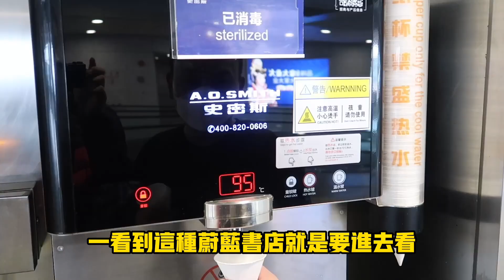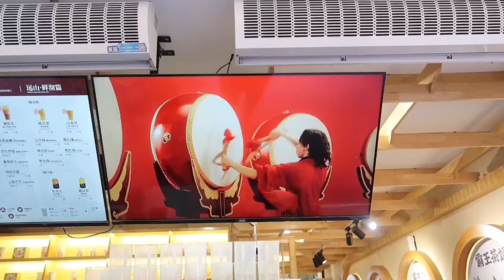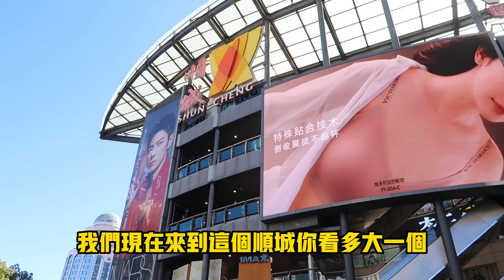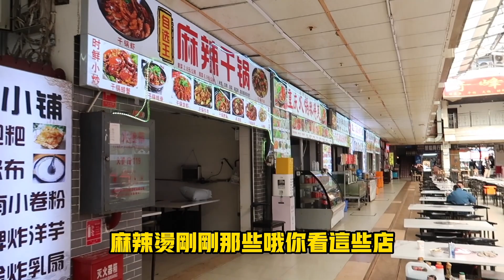Finally Got To See Parents After 5 years!｜疫情爆發後第一次看到爸媽大哭特哭｜雲南昆明10天遊｜CC Eng Sub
終於8天後從上海隔離酒店出關了！當天下午馬上飛去雲南昆明，看到5年來都沒有見面的爸媽，接著在昆明大吃大喝10天😂

Finally out from the quarantine hotel in Shanghai after 8 days! We flew to Yunnan province, Kunming City in the afternoon, met up with our parents after 5 years apart, then began our 10 days binge in foods/drinks 😂

這裏也能找到我更多生活動態和追蹤我的社群唷！有新片也會通知⬇︎
小紅書ID :      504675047 名字 : 威力